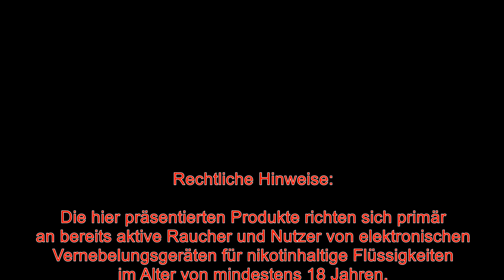Me, my channel and the TPD...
Die TPD erfordert von allen Dampf-Youtubern Änderungen. Da auch ich nicht darum herum komme, hier meine Anpassungen an die jetzige Situation. Auch wenn es mir nicht gefällt...

Werbeblock

Werbeblock